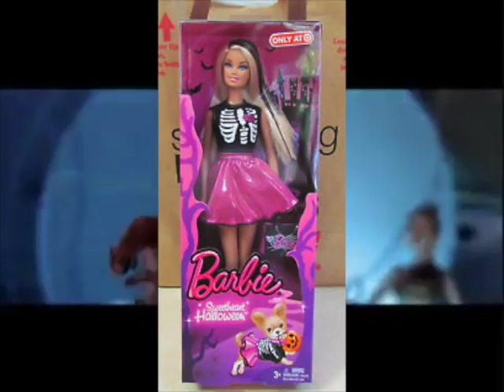Child's Play (Chucky Rap)- LiL VasILL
In honor of my boy Chucky aka Charles Lee Ray getting a brand new Child's Play Reboot in theaters this summer, Enjoy my very own Child's Play Chucky Rap! :D